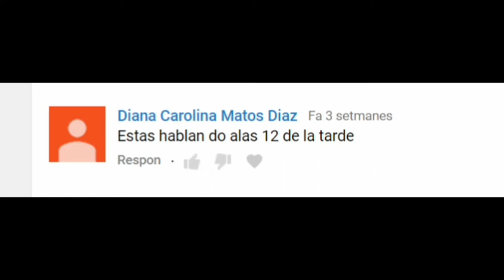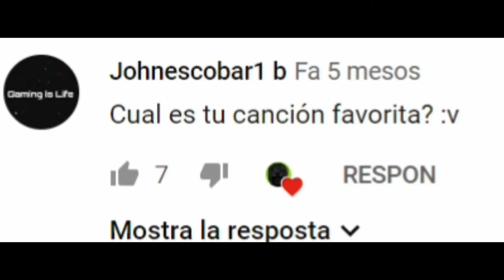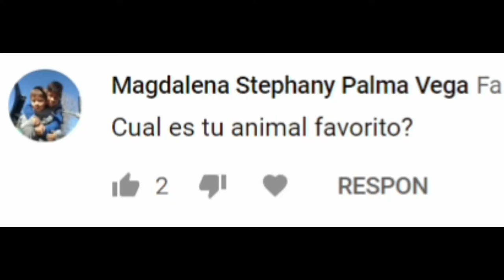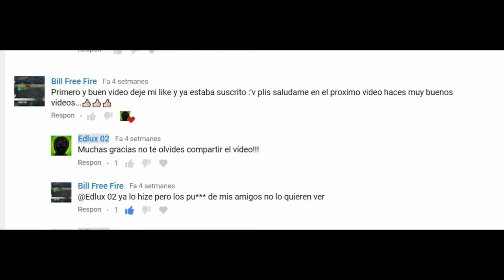CONTESTANDO VUESTROS COMENTARIOS!!! | Edlux 02